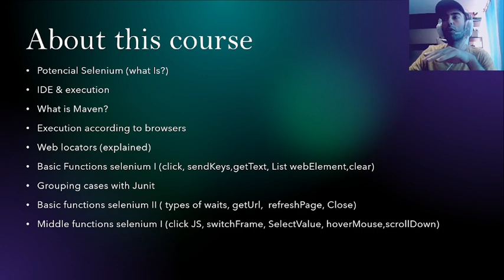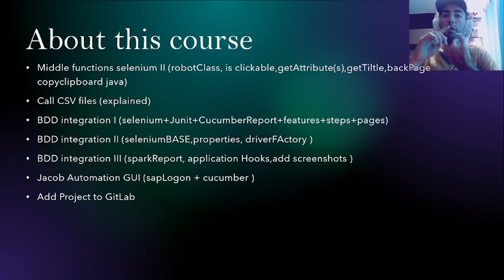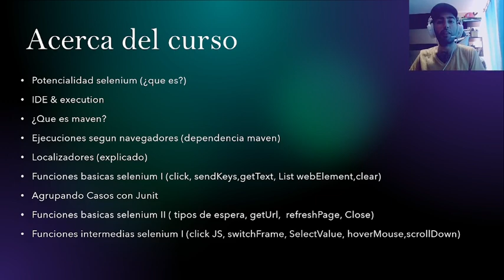selenium Java + BDD - 0.- Introduccion al curso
Hola! comenzaremos un nuevo curso!! esta vez con selenium comenzaremos de 0 y poco a poco llegaremos hasta automatizar aplicaciones nativas!! si, así es, mostrare como automatizar SAP Logon con BDD y java, todo en un mismo framework. si te gusta el temario no olvides dar like y subscribirte, comparte, me ayuda y me motiva a subir mas videos!!.
marcas de tiempo:
00:00 presentación
01:01 temario curso en ingles
06:32 temario curso en español